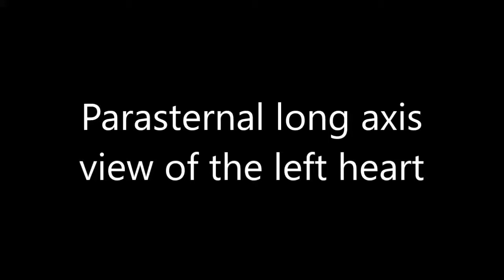Parasternal long axis view of the left heart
Figure 4 Video / few initial seconds are still images
A: anterior chest wall; B: right ventricular outflow tract; C: long axis left ventricle, with antero-septal wall on top and infero-lateral wall on bottom; D: aortic root, with AV between “C” and “D”; E: left atrium, with mitral valve between “C” and “E”; F: with line delineating left pleura; G: descending thoracic aorta in short axis.
This video is part of the book titled “Cardiac Anesthesia-The Basic Evaluation and Management”, Springer Publisher, Inc., 2019, edited by Dr. Ahmed Awad, and complement the chapter “The fundamentals of TTE, and FAST examination” by Dr. Enrique Pantin & Dr. Denes Papp.